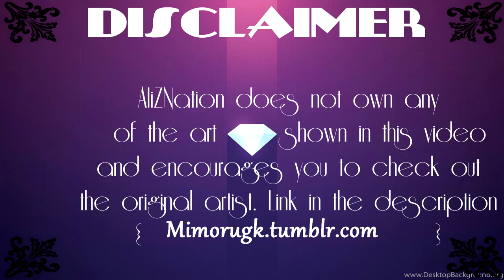【When Your Dad Has A Gay Crush】【Dream Daddy】